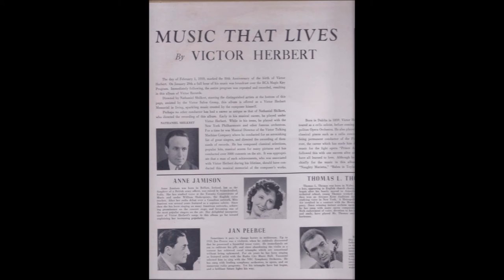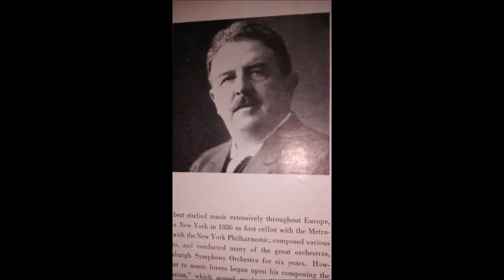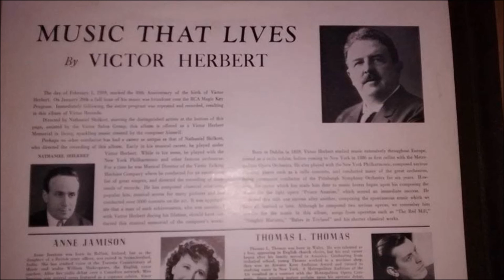Victor Herbert Music - "Naughty Marietta" - Medley 1939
Nathaniel Shilkret Salon Group
  Recorded [Feb.?] 1939; recorded immediately following the Jan. 29th, 1939 broadcast for Victor Herbert's 80th anniversary Feb. 1, 1939.